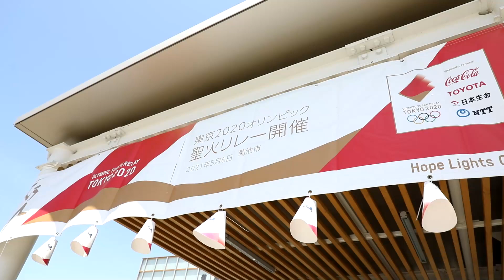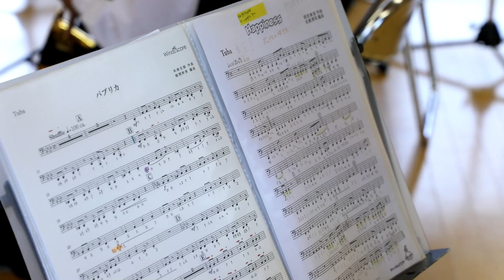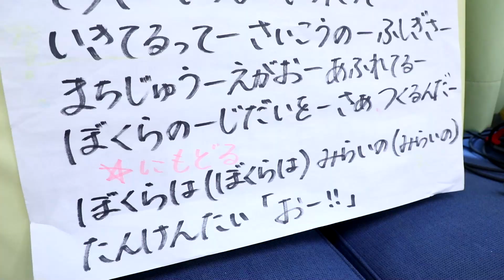東京2020オリンピック聖火リレー菊池市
令和3年5月6日、菊池市で東京2020オリンピック聖火リレーが行われました。
菊池市生涯学習センター「KiCROSS」から菊池市ふるさと創生市民広場までの全長795ｍを13人のランナーが力走。当日実施予定だったミニセレブレーションは新型コロナウイルス感染拡大防止のため、規模を縮小しましたが、それでも、子どもたちのパワーを届けようと、事前に演奏や歌を録音。当日、会場でランナーや市民に元気を届けました。
菊之池小学校の延寿太鼓や菊池南中学校の吹奏楽の演奏、菊池さくら保育園ときくち第2さくら保育園の合唱のようすも収録。
菊池市の最終ランナーを務めた江里口匡史さんのメッセージもあります。